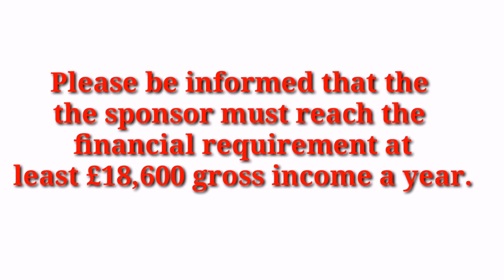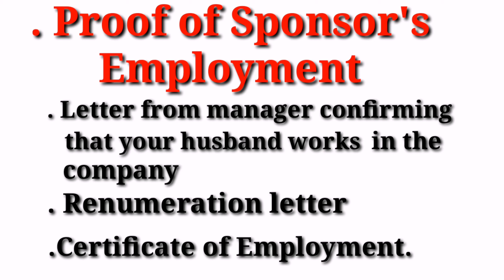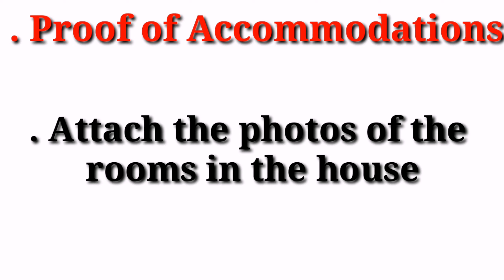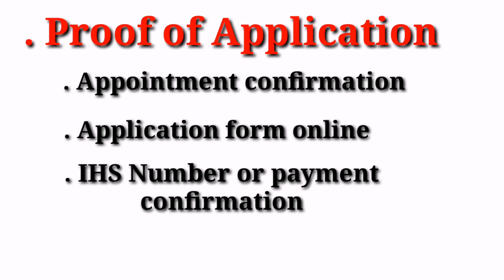REQUIREMENTS OR DOCUMENTS FOR UK SPOUSE VISA APPLICATION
Hello everyone I am Jhen and Martin hope you're enjoying our videos. Cheers!

My Instagram: (Youtube: WarayBritish Vlog)

Sa mga naghahanap po ng Christian na foreigner click nyo po yung link sa baba. . Isa po ito s pinaka trusted dating site, sa katunayan marami na pong nakahanap ng foreigner sa dating site na to.